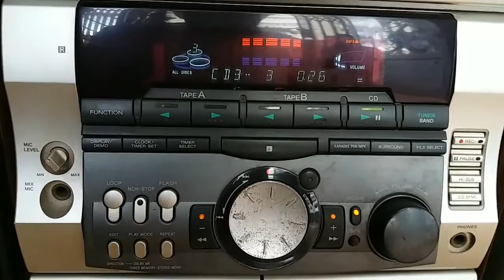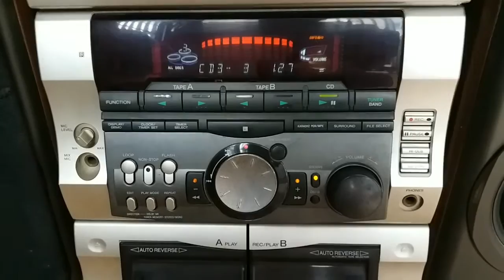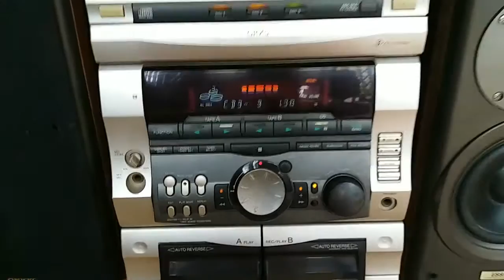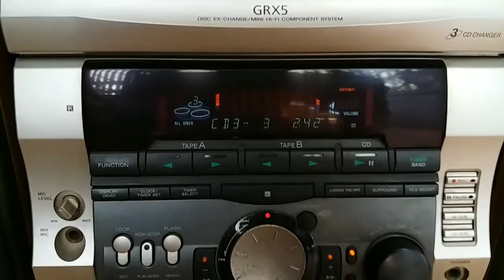Test cục dàn Sony Grx5 0981333246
Cục dàn đại Sony Grx5 dòng cao cấp
3 cd chạy ngọt , chất âm cực kỳ hay, dễ ghép loa , công suất lớn . Ngoại hình còn rất đẹp.